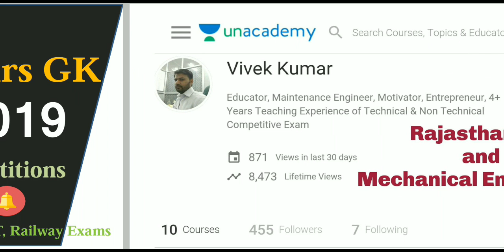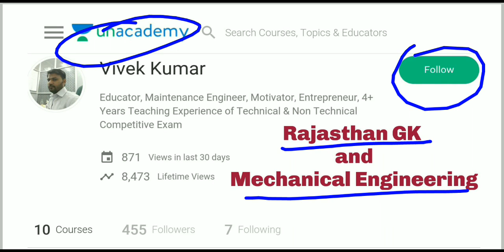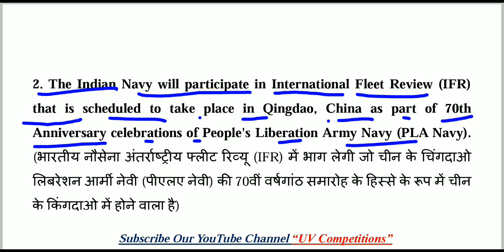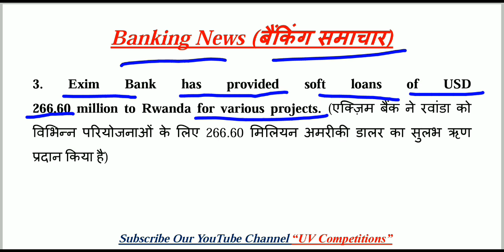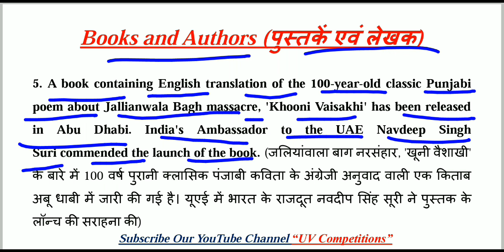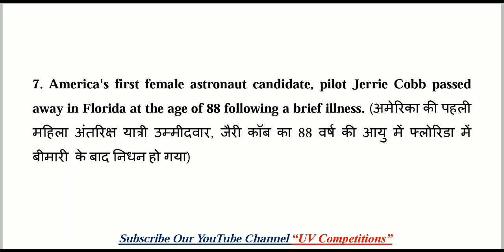21 April 2019 Current Affairs GK | Daily Current Affairs | Hindi & English | UPSC, SSC, Railway